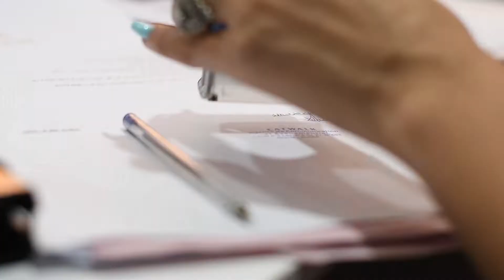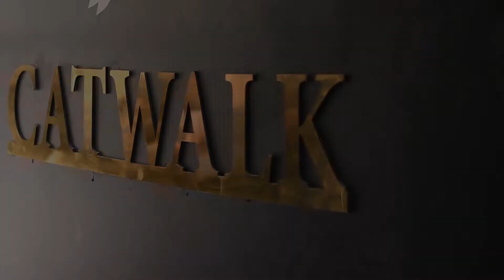CatWalk Models Casting